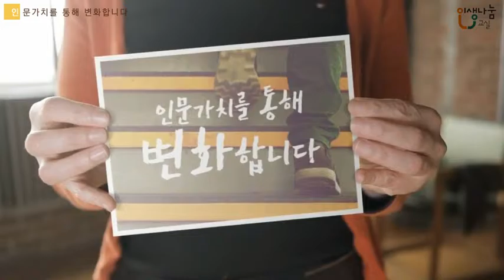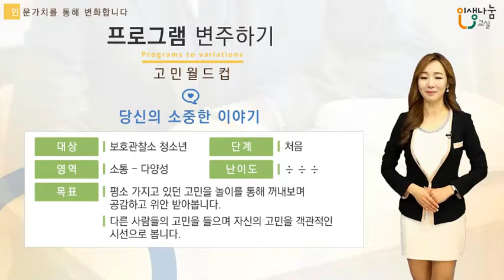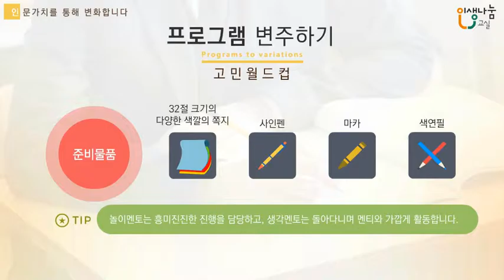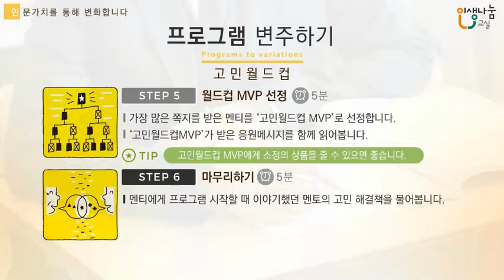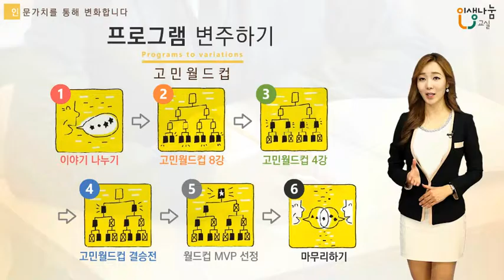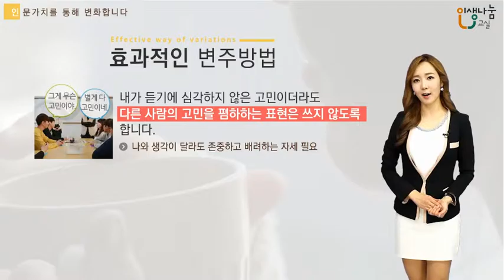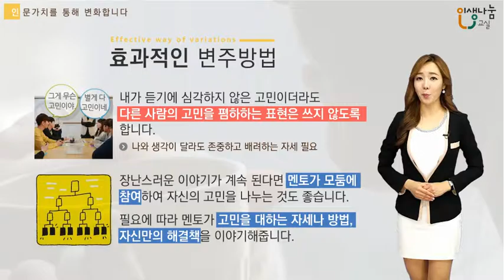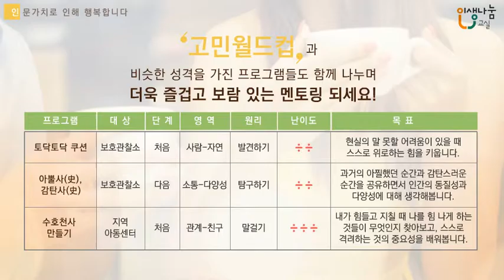[인생나눔교실-보호관찰소] 고민월드컵